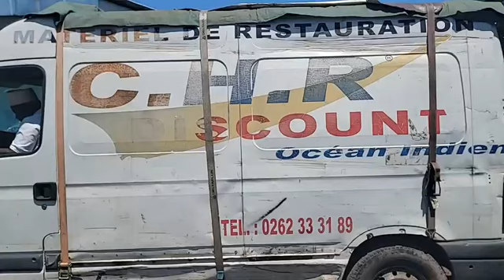Il s’appelle Nayim âgé de 30 ans hafou, angaliya zinou